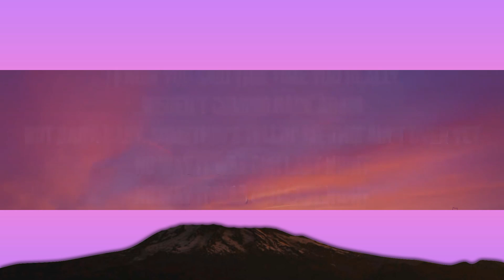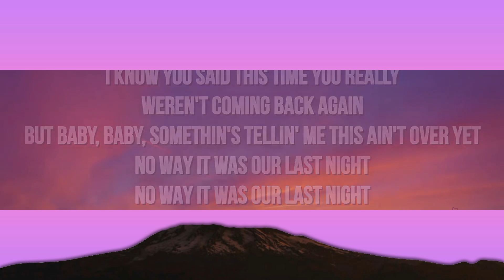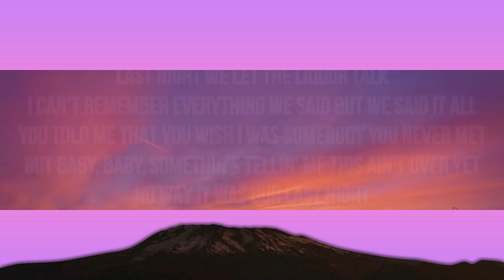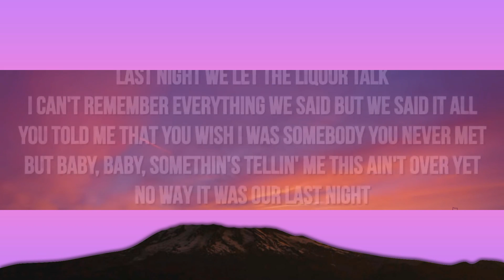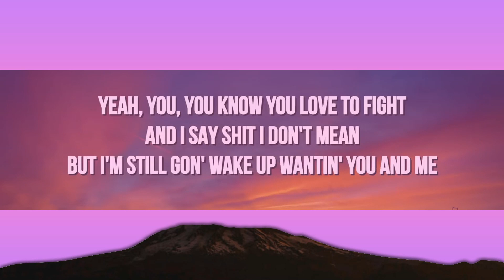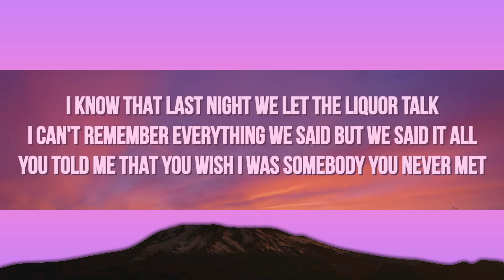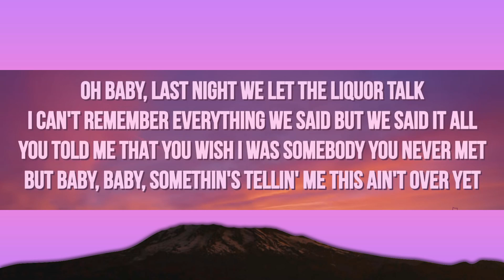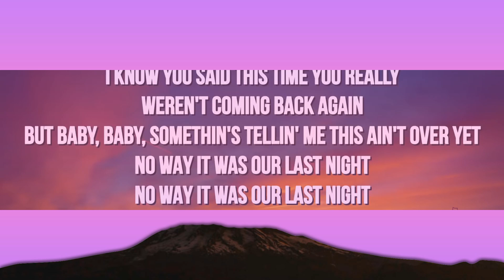1 Hour | Morgan Wallen - Last Night (Lyrics)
1 Hour |  Morgan Wallen - Last Night (Lyrics)
1 Hour |  Morgan Wallen - Last Night (Lyrics)
1 Hour |  Morgan Wallen - Last Night (Lyrics)